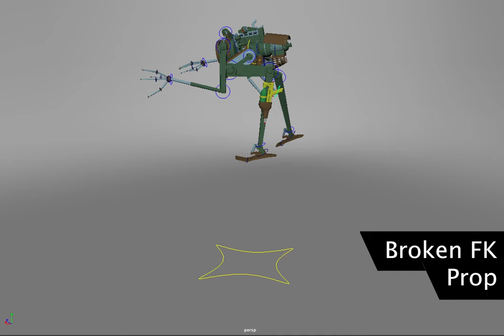Ethan Cragun | Rigging Portfolio Reel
With a bachelors in Animation and Game Development and experience building multiple medical simulations for UVU, I'm now looking for Rigging employment.